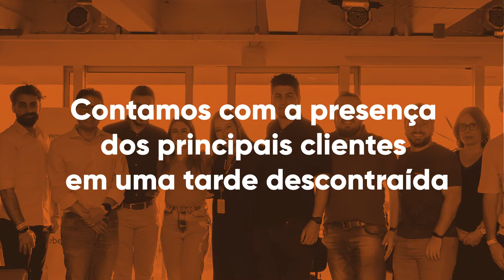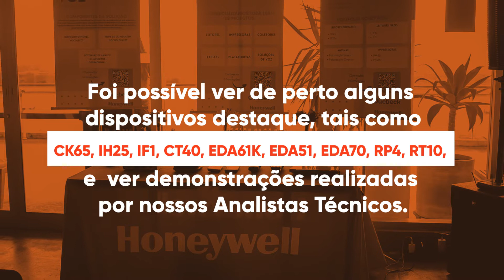1º Edição do Encontro de Negócios Quebeck & Honeywell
Confira o evento que foi realizado em Novembro 2021 com os principais clientes Quebeck e Honeywell.
Um momento descontraído para trocar ideias e reforçar a parceria para 2022.

Quer receber orçamento sobre algum dispositivo Honeywell?